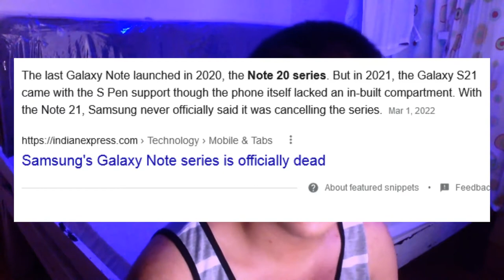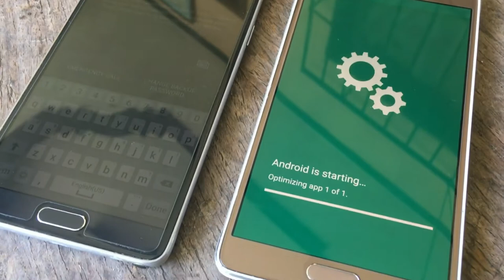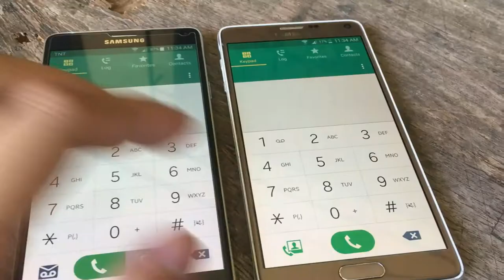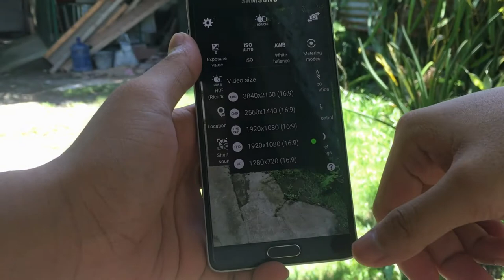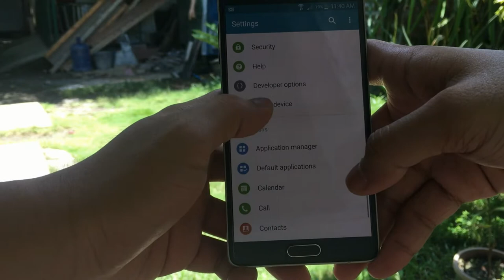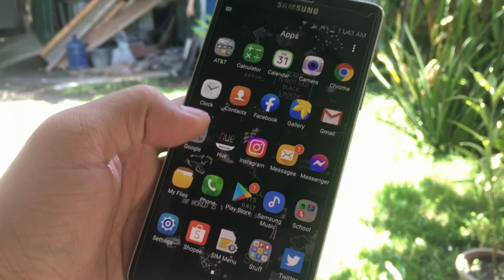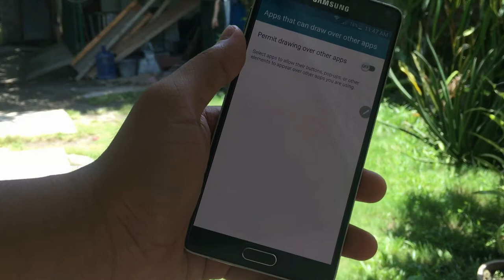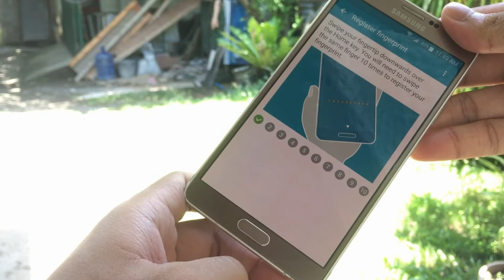Samsung Galaxy Note 4 in 2022 | Worth it pa ba? + 4K Resolution STILL SUPPORTED ON THIS PHONE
My mic is a bit off. Maybe, that's why there's an echo in a sound. Sana maintindihan niyo. Thank You HAHAHA